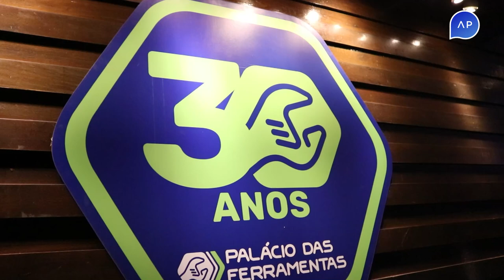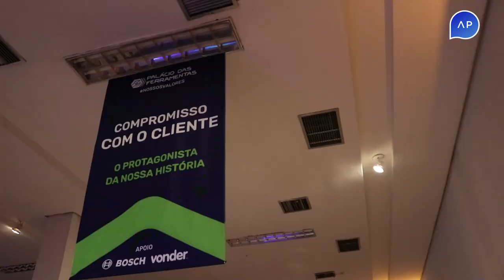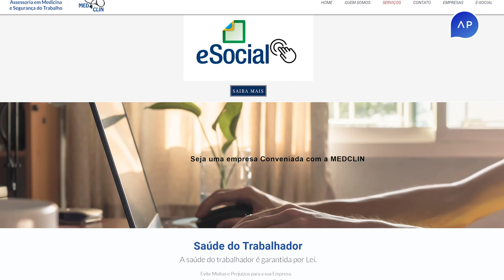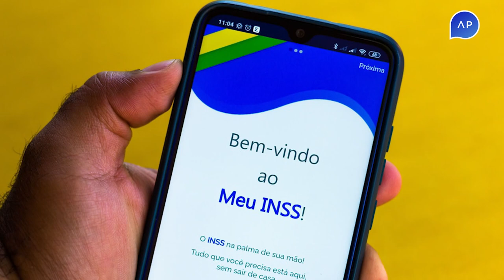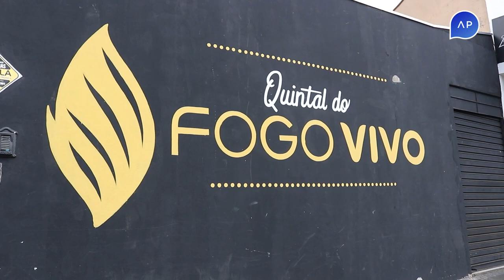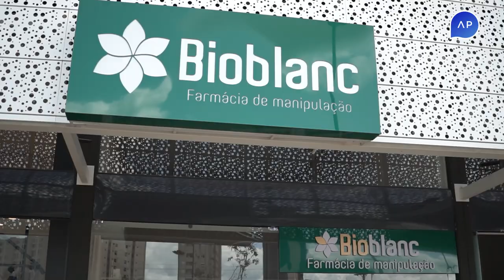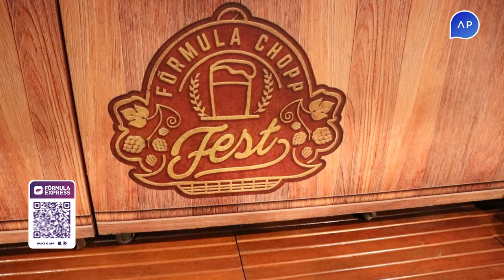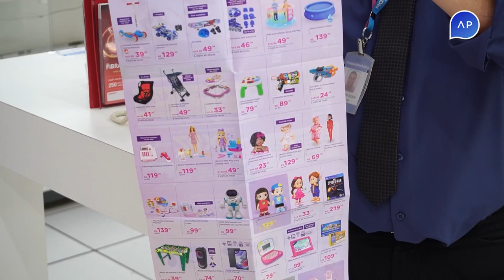Anderson Pinheiro - 03/10/2022